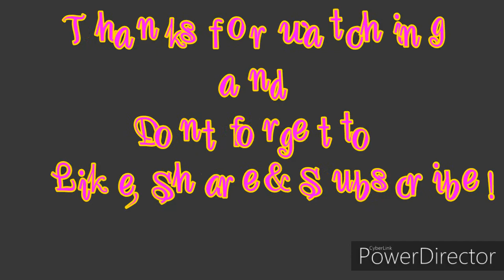Homework time😊😊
Helping my daughter to do her homework and took photos after😂😂